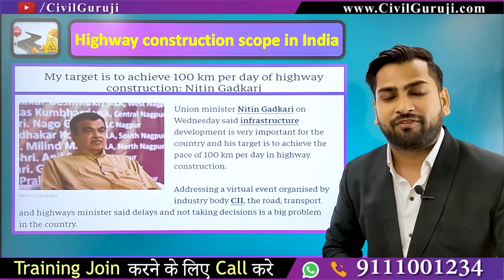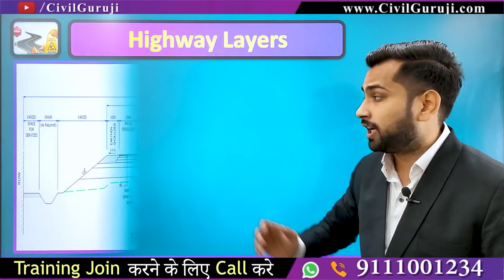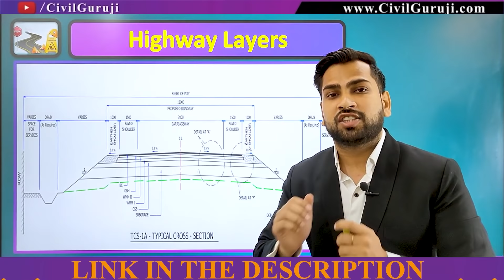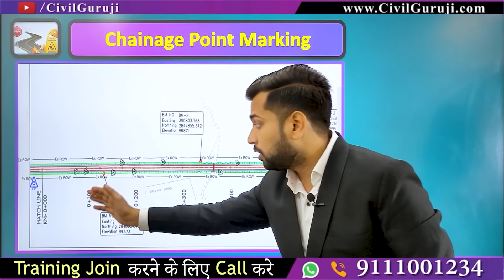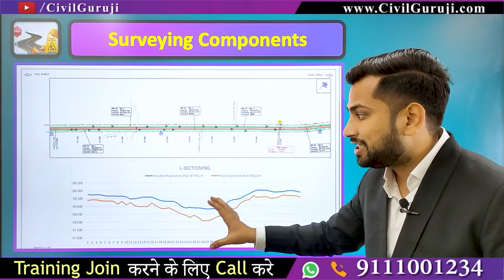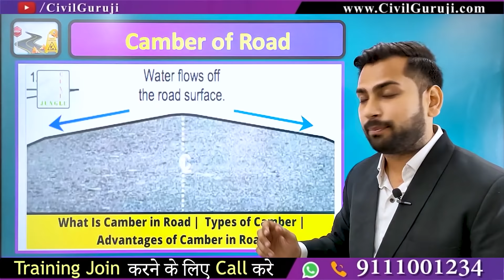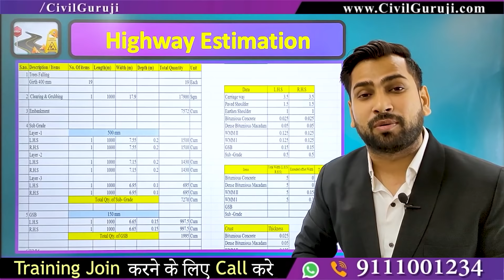Basic Information about Highway Construction | Components Of Road Structure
In this video Er. Chetan Sharma, Corporate Trainer of Civil Guruji explaining about Basic Information about Highway Construction | Components Of Road Structure | Road Construction

The basic components of the highway are the road width, cross slope, pavement, road margins, traffic separators, and curbs. These geometric elements are designed and influenced by the psychology of the driver, the characteristics of the vehicle and the traffic of the region. Highway safety is ensured by fulfilling the management of these elements in a skillful manner.
Cross Slope or Camber
Cross Slope or camber is the slope that is provided in the transverse direction of the pavement or carriageway, as shown in figure-1. The cross slope helps to drain off the rainwater from the road surface. Inadequate cross slope results in the flooding of water over the pavement, which results in deterioration of the highway.
The value of the slope is dependent on the type of materials used for road construction and the amount of rainfall in the region. Generally, the value of cross slope varies from 1 in 60 to 1 in 25.

Carriageway or Pavement
The paved portion of the highway or the road over which the traffic is meant to move is called the pavement or the carriageway. The pavement width is dependent on the width of the traffic lanes and the number of lanes planned for construction.
Traffic lane is defined as the carriageway or the pavement that is designed for the movement of one line of traffic. Generally, for single lanes with a maximum width of 2.44m, the width of the lane is desirable to have 3.75m. For the pavements designed to have two or more than two lanes, the width is supposed to be 3.5m.